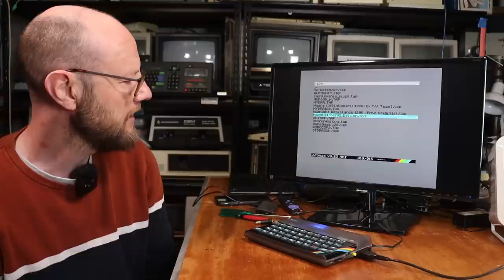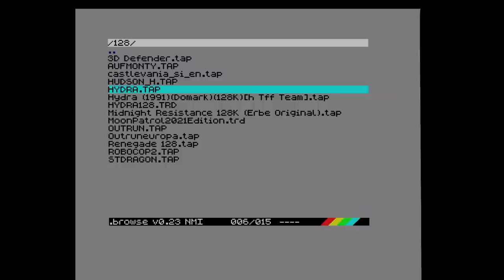ZX Omni: An honest review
The ZX Omni is a modern ZX Spectrum alternative made by Retro Radionics and for the most part, its a great machine.